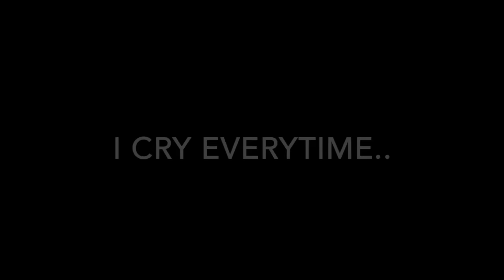CSGO 5 Second Ace + Fail AWP ace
- msg me in game I will respond most of the time.

For my dare videos come to DARINGG to submit dares!